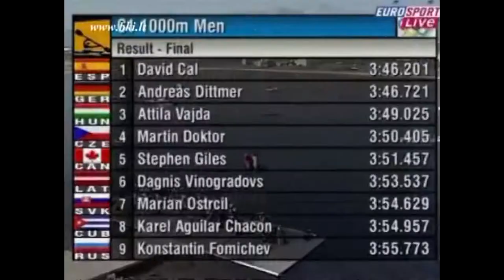ANDREAS DITTMER | TRIBUTE | SPORTS BIOGRAPHY 1996 - 2008 | WAYkVlogs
4 olimpiadas! Andreas dittmer, Uno de las grandes leyendas de la Canoa y uno de los que fue tal vez el mayor ídolo y rival de David Cal, TOTAL admiración para este gran canoista!
8 veces campeón del mundo en C1 y botes de equipo
5 veces campeón en el Campeonato Europeo
1996: 1st Gold Andreas Dittmer and Gunar Kirchbach 3: 31.870 C2 1000m
2000: 1st Gold 3: 54.379 C1 1000m
          3rd Bronze 2: 27.591 C1 500m
2004: 1st Gold 1: 46.383 C1 500m
          2nd Silver 3: 46.721 C1 1000m
2008:  8vo C1 1000m